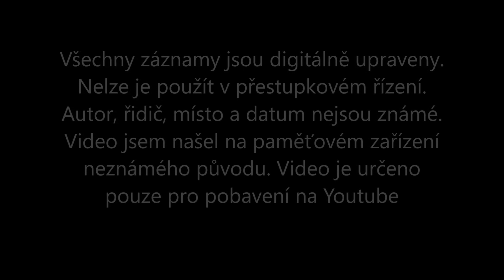Boleslavská psychopatická #5 - kokotí hlava chce někoho zabít, zase ovce, mega kompilace prasáren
Poslední video před pauzou. Opět uvidíme ovce na kruháči, můj dobrý skutek, několik dementů nerespektujících značky, ale hlavně větší obsah mojich prasáren... ale hlavně kokotí hlavu, co brzy někoho zabije!!! Díky a čaues za měsíc